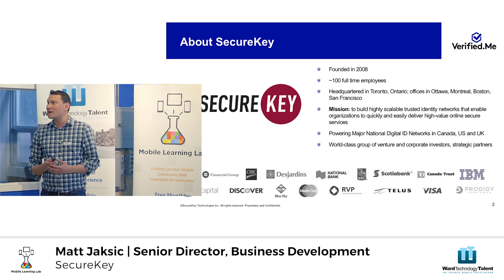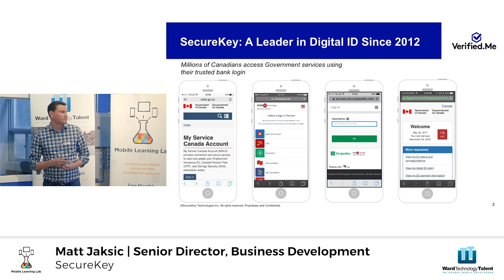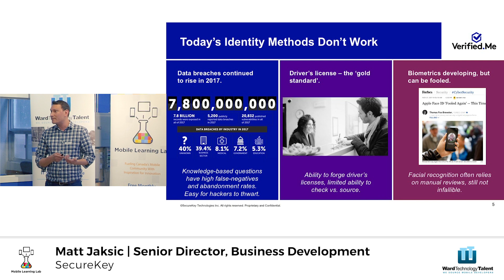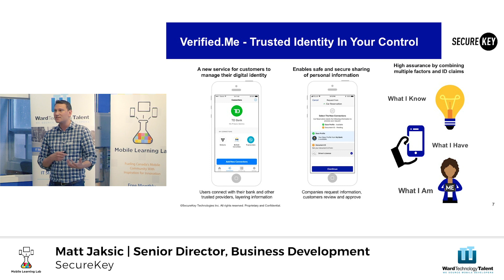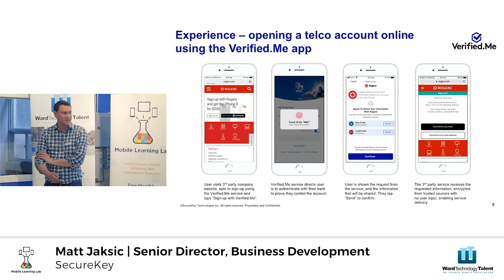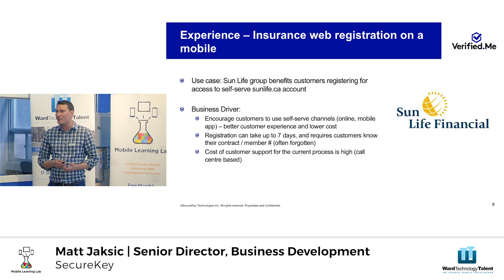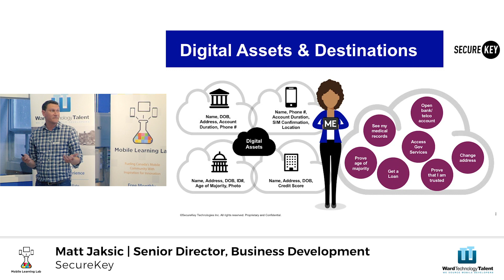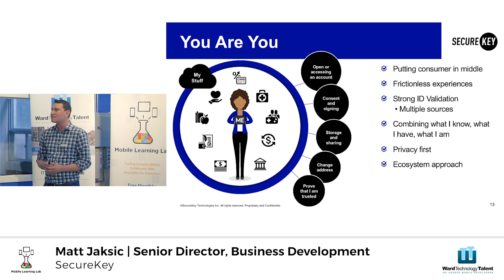“Verified.Me – An Ecosystem Approach to Digital Identity”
Applications of Digital Identity: Biometrics and Security

Speaker#2: Matt Jaksic – Senior Director, Business Development at SecureKey
Matt's presentation will focus on his experience and projects that he has been working on at SecureKey as a case study. To explain, SecureKey is working with leading organizations to create Verified.Me, a new identity ecosystem for Canadians that focuses on efficiency, security and privacy.